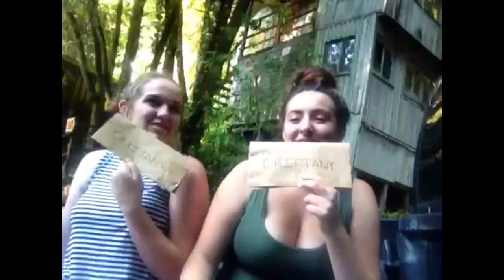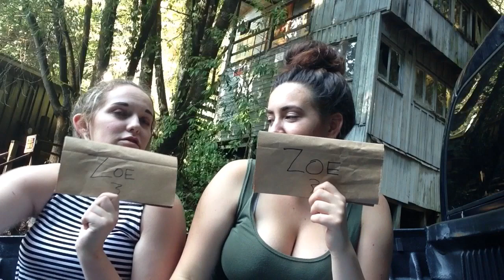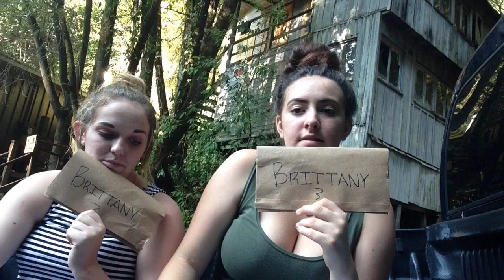Who's Most Likely Too?// Feat. Brittany Fish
I had fun making this so I hope you enjoyed. Love You Guys❤️